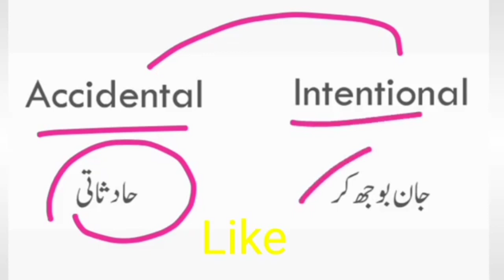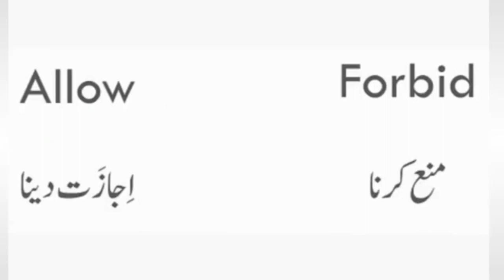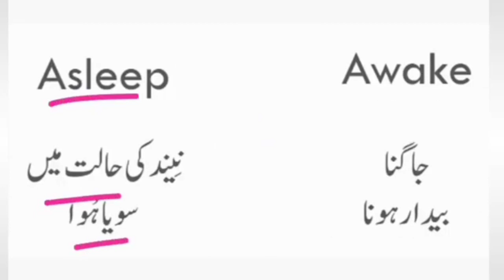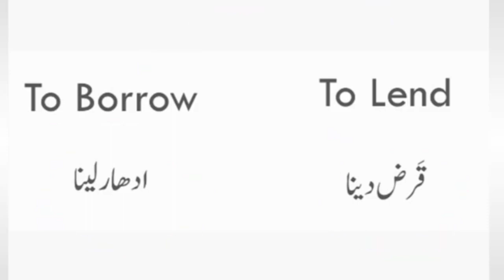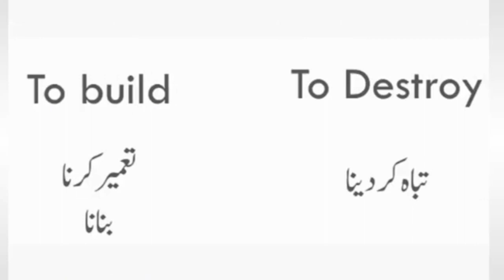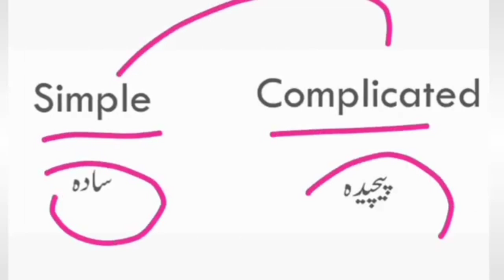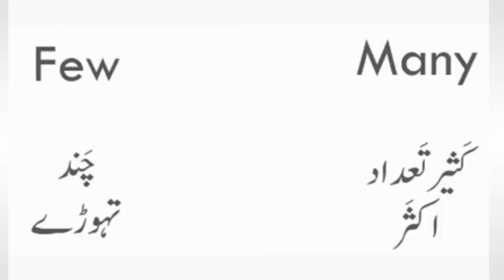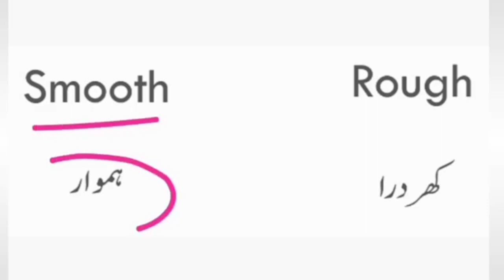asf written test english question 2023 | part5 | asf past test mcqs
Your Couriers:-

ASF English Question 2023:
Part5

asf english question
asf english tenses question 2023
asf english preparation 2023
asf preparation 2023 for past papers experience question 2023
asf asi past papers
asf corporal past papers pdf
airports security force paper
airport security force preparation past papers
airport security force test preparation
airports security force corporal complete solved paper
airports security force
airports security force written test
asf corporal past papers